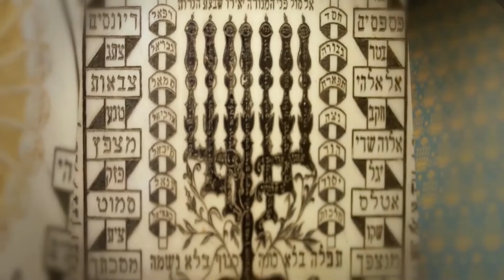PILPUL 247. rész M. Kende Péterrel és Kardos Péterrel